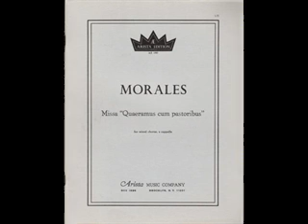Morales. Quaeramus cum pastoribus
Cristóbal de Morales. Missa "Quaeramus cum pastoribus". Kyrie-Gloria-Credo.

Cristóbal de Morales (Sevilla, 1500 - Málaga?, 1553)  wrote this Mass on a Christmas motet of Jean Mouton. The refrain "Noel, Noel" underlies the whole Mass and endowes it with a fascinating, hypnotic power.

Dom Ireneu Segarra and the Capella i Escolania de Montserrat.  An old recording. Sorry about the quality.